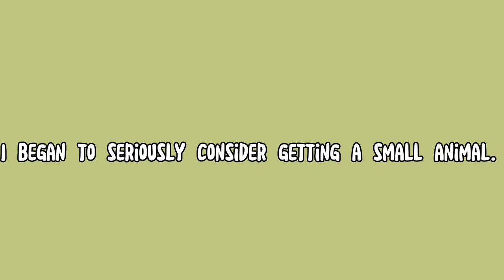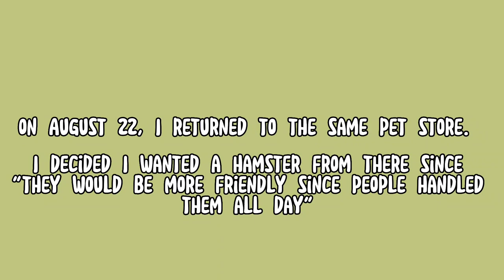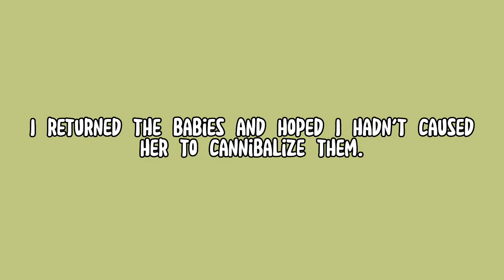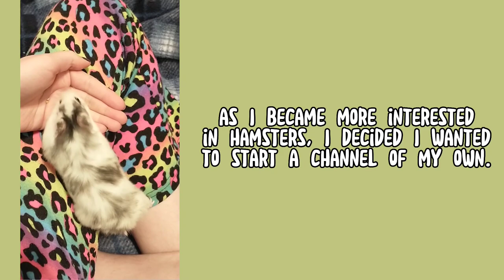My Hamster Care Journey! 🐹⭐ // 6 month hamster care TRANSFORMATION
my hamster care journey from august 2022 to february 2023. this video was hard to make, and I hope I don't receive any hate for it.